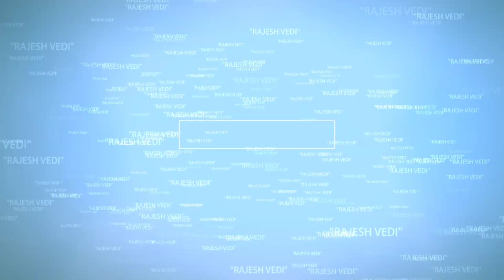गौरी-2गजबण बणी ठणीराजकीयउच्चमाध्यमिकविद्यालयशिवनगरबीकानेर